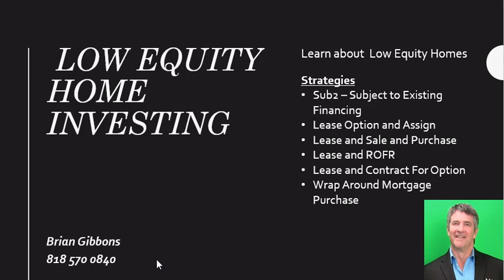Courses I Teach Low Equity Homes Investing